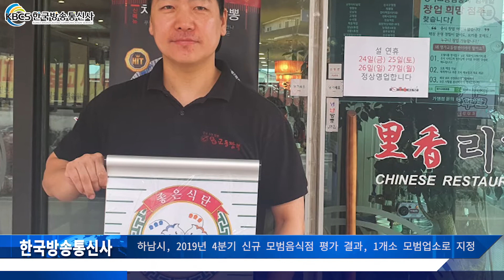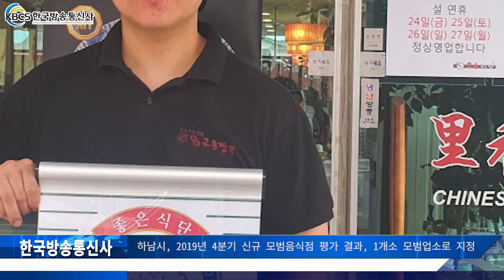하남시, 2019년 4분기 신규 모범음식점 평가 결과, 1개소 모범업소로 지정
하남시가 28일, 2019년 4분기 신규 모범음식점 신청 업소에 대해 평가를 실시한 결과, 일반음식점 1개소를 모범음식점으로 지정하고 지정증을 전했다.

선정 업소는 춘궁동 소재 중식당인 ‘리향(춘궁점)’으로 100명의 손님을 수용 가능한 홀과 주차장을 확보하고 있다.

하남시에 지정된 모범음식점은 총 58개소로 모범업소로 지정되면 매월 상수도 요금 지원과 홈페이지 홍보, 인센티브 물품 등을 지원한다.

홍윤식 농식품위생과장은 “단순히 지정하는 것으로 끝나는 것이 아니라 매년 지정업소를 대상으로 재심사를 통해 체계적인 사후관리도 하고있다”라며 “하남시의 대표 업소로 선정된 만큼 위생이나 서비스 측면에서 더욱 신경 써달라”라고 당부했다.